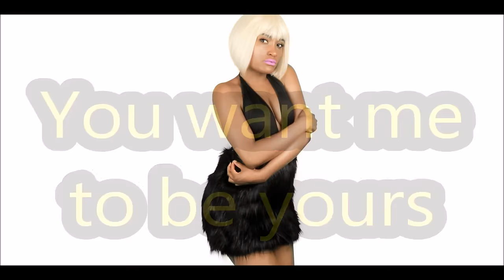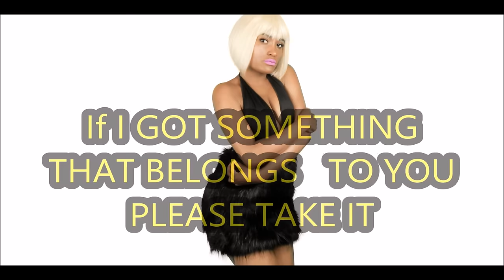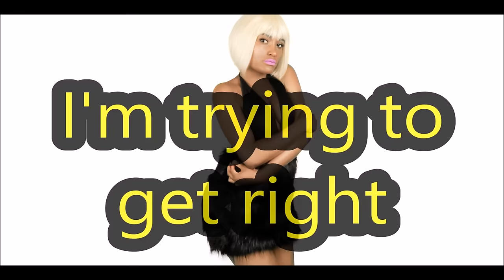Zaena Morisho - BS (LYRIC VIDEO)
This is a lyric video for Zaena Morisho's song "BS" to the New EP "ZAENA NOW'